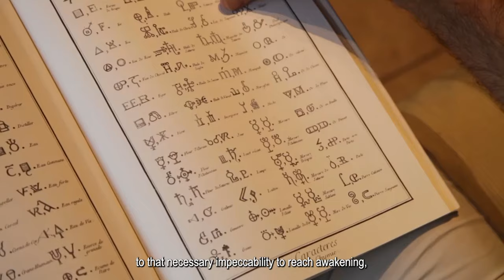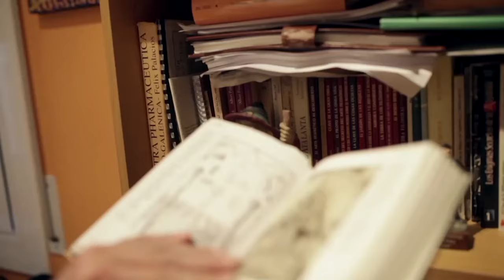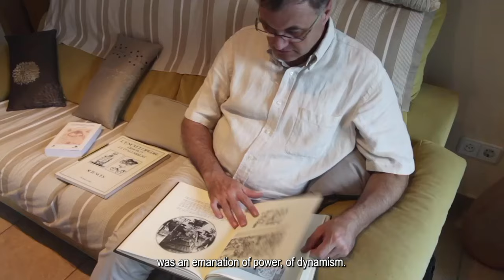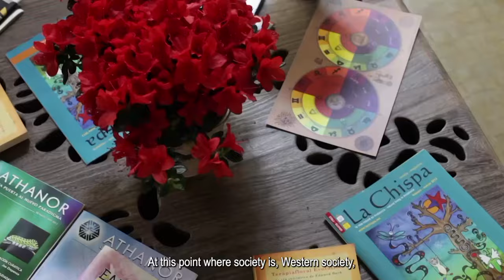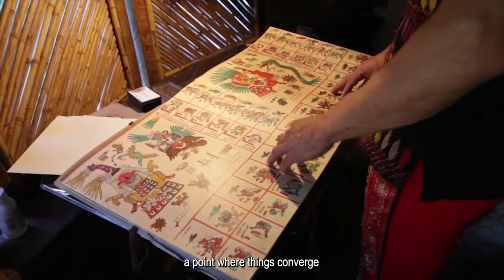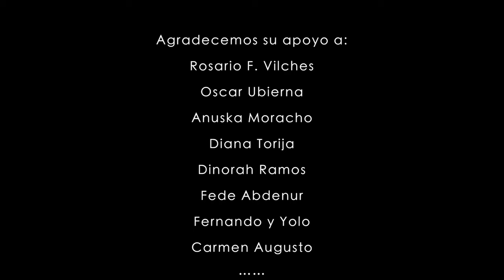Guerreros... un paso hacia la impecabilidad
Los guerreros usan la energía para percibir el mundo cotidiano; lo único que almacena energía para los guerreros es la impecabilidad.

Nueve entrevistas a diferentes personas en el camino de la consciencia que nos hablan de lo que para ellos es la idea de la impecabilidad. La impecabilidad según la cosmovisión de la Toltequidad. Este documental recoge y recopila esas entrevistas.

enlace a la lista de reproducción donde se pueden ver las 9 entrevistas